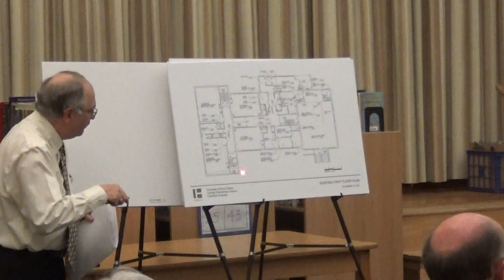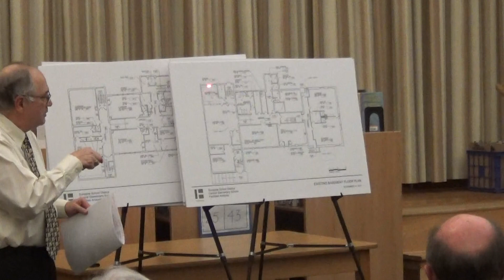01102018 School Board Meeting Part 1